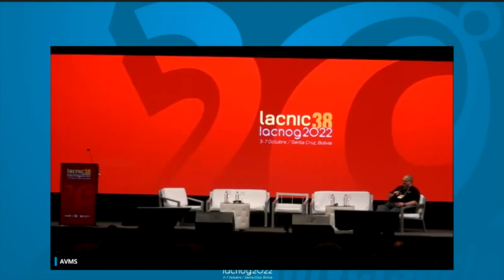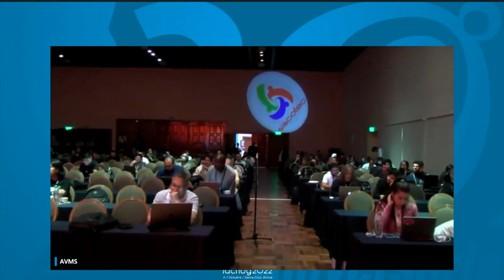Lightning Talks Q&A - English